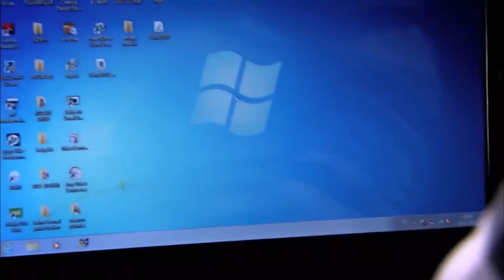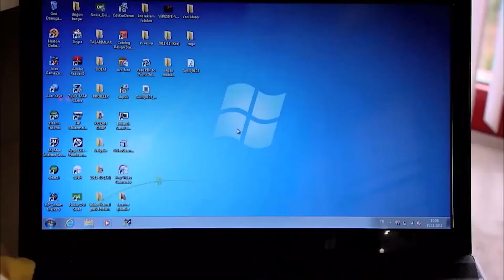Feride Fue Atacada - Perdóname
Actores